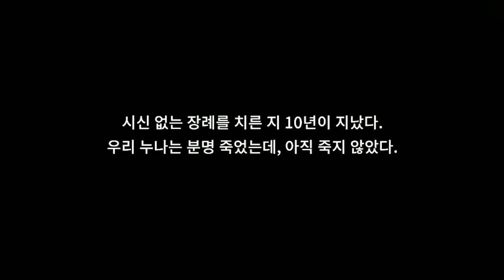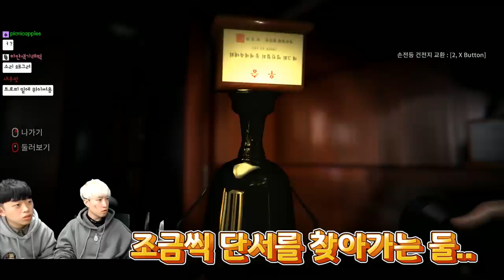패배시, 악녀의 노예! 도와줘 푸린!!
주둥이와 함께 하였습니다.